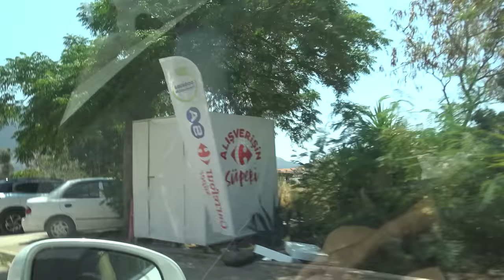FETHİYE ÖLÜDENİZ VLOG !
Fethiye Ölüdeniz Vlog!